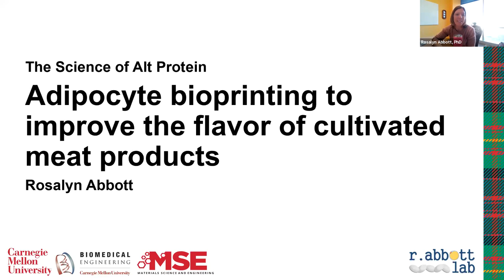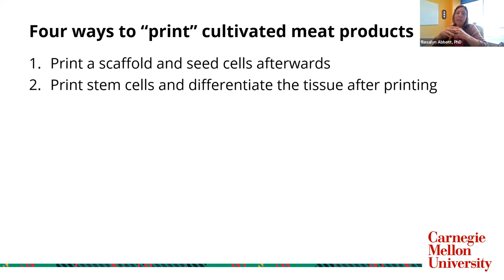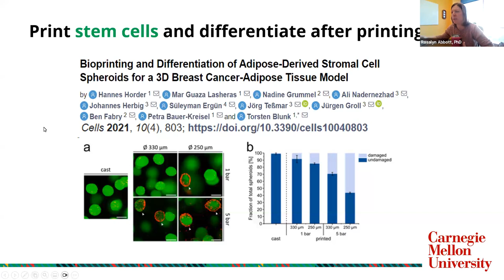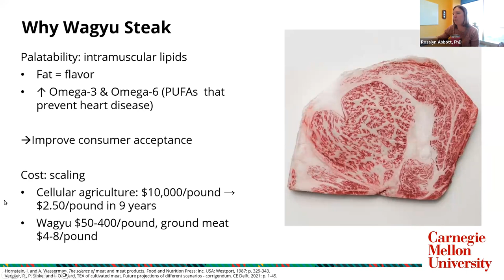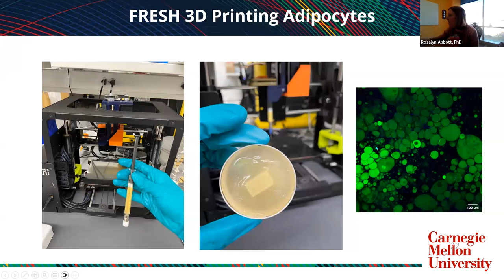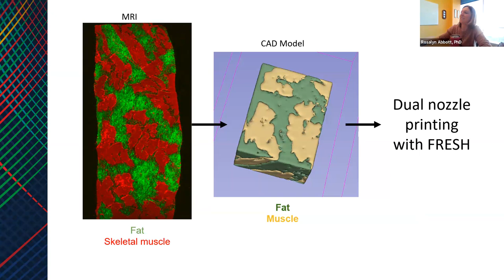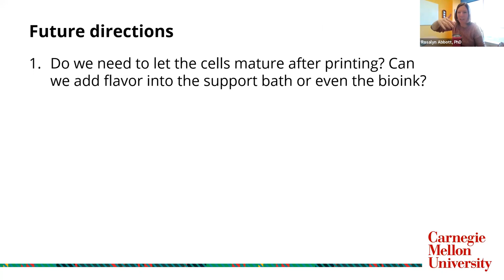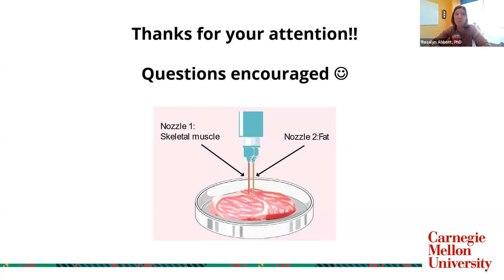Dr. Rosalyn Abbott: Adipocyte bioprinting to improve the flavor of cultivated meat products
Seminar Series: The Science of Alt. Protein
Adipocyte bioprinting to improve the flavor of cultivated meat products with Dr. Rosalyn Abbott of Carnegie Mellon University

Cultured meat products that have the texture, flavor, and familiarity of conventional meat products are critical to consumer acceptance. Bioprinting can re-create the three-dimensional tissue structures of animal steaks, especially with regard to the distribution of intramuscular fat. However, bioprinting lipid-laden adipocytes have remained a challenge due to their high buoyancy, fragility under shear stress, and large size (on the order of 20-300 microns). To circumvent the challenges of printing mature adipocytes, many groups have instead printed stem cells and focused on post-printing differentiation. However, this strategy has its own challenges, as cells will not reach full maturity (characterized as a single unilocular lipid droplet), and co-differentiation of tissues with multiple cell types (i.e. skeletal muscle) is not currently feasible. In this webinar, Dr. Abbott discusses how she and her team 3D print adipocytes into the intramuscular space to establish tissue structures more similar to a steak. This will be important for recreating tissue flavor and texture, with the ultimate goal of improving consumer acceptance.

Meet the speaker:

Dr. Rosalyn Abbott is an Assistant Professor in Biomedical Engineering with a courtesy appointment in Materials Science and Engineering. Professor Abbott received her B.S. and M.S. degrees in Biomedical Engineering from Rensselaer Polytechnic Institute and her Ph.D. degree in Bioengineering from the University of Vermont. She was subsequently a postdoctoral fellow in the Biomedical Engineering Department at Tufts University, working under the supervision of Professor David Kaplan, where she developed adipose tissue engineered models. Her lab at CMU focuses on tissue engineering and the role of tissue lipid accumulation in a variety of diseases and applications.

Moderator:
Matt Hotze, PhD, Director of Science and Technology, The Good Food Institute

Want to join our good food community?
GFIdeas is a community for entrepreneurs, scientists, students, and subject matter experts who are driving alternative protein innovation. Each month, we host two online seminars with leading science and business experts from around the world. In addition to our seminars, networking events, and community Slack, we also have a monthly newsletter that shares timely opportunities and developments in the good food world.